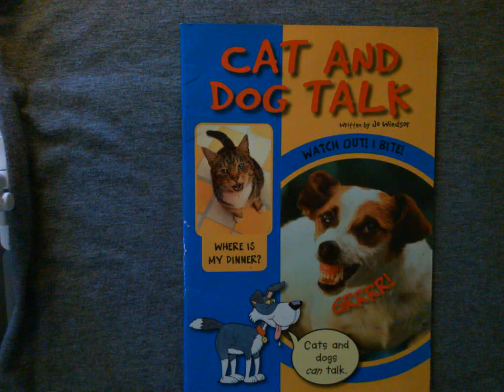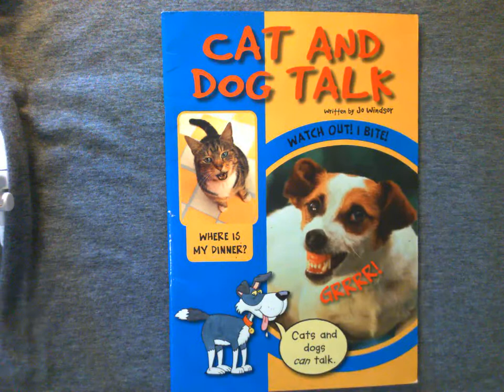J - Cat and Dog Talk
Renzi Tutoring and Guitar instructional video